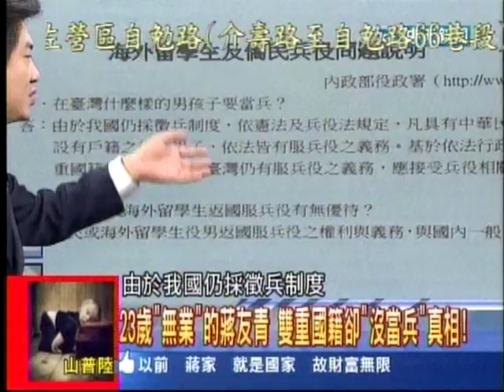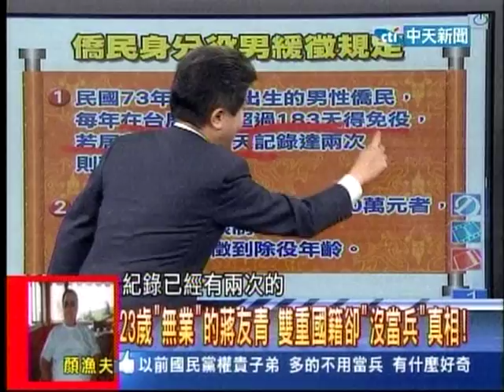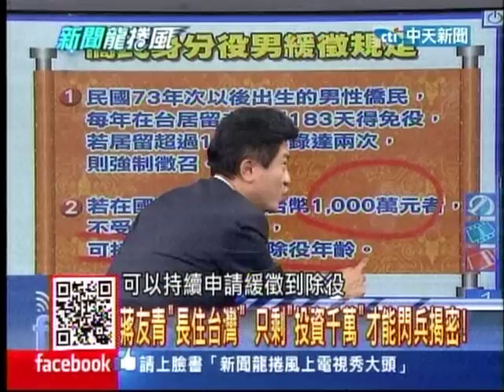20131115新聞龍捲風 01 (23歲＂無業＂的蔣友青 雙重國籍卻＂沒當兵＂真相!)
(新聞龍捲風)